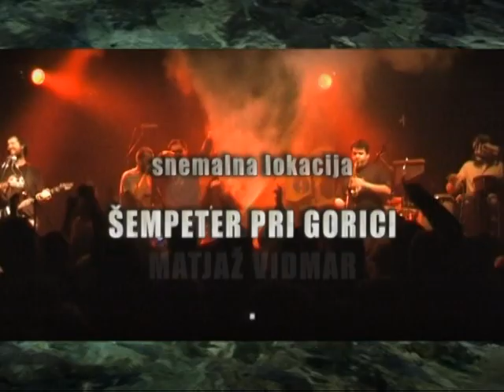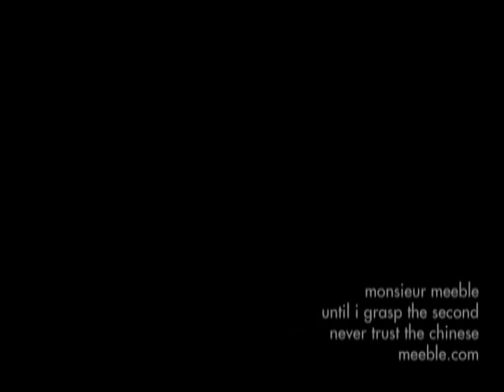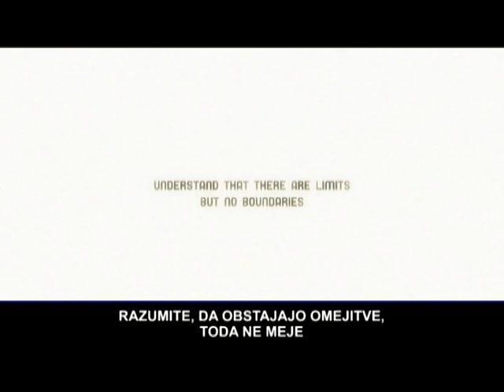Videofronta 13 17-11-09 Klemen Klemen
V trinajsti oddaji Videofronte, ki je bila na sporedu v torek, 13. novembra 09 ob 18. uri na TV Primorka, si lahko ogledate izbor avtorskih posnetkov in ekskluzivni video Klemna Klemna, ki z gasilnim aparatom "pogasi" publiko na Mostovni!